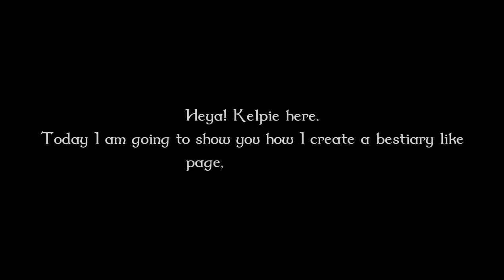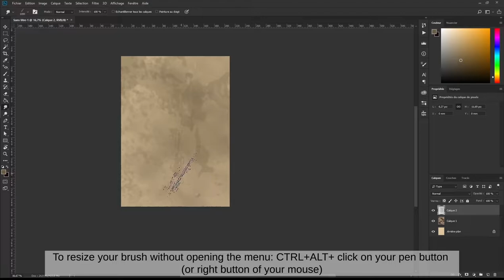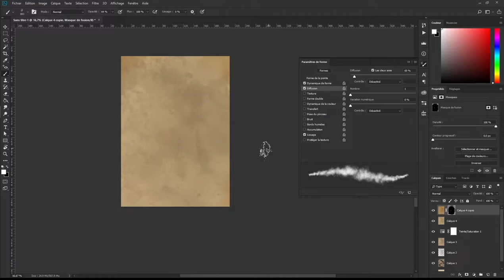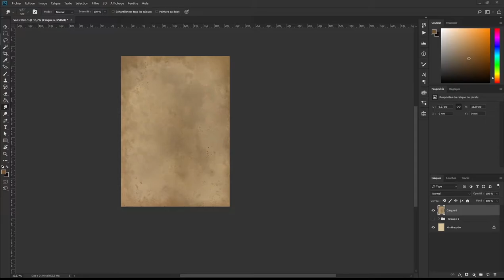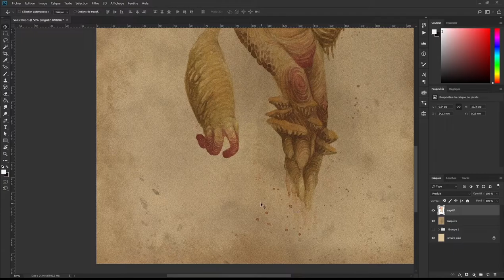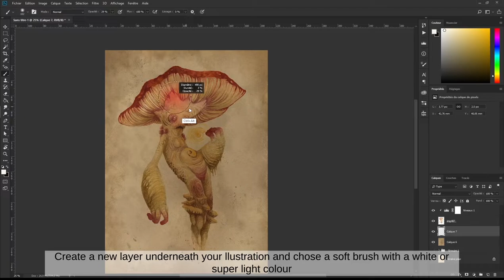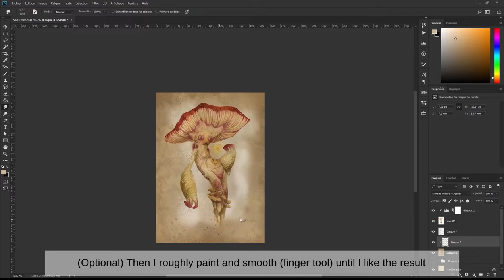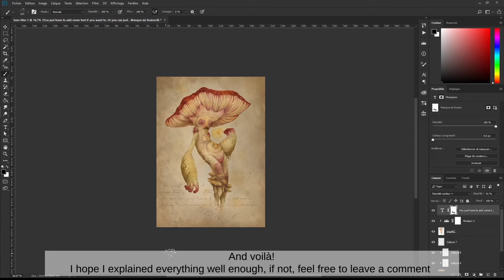Creating a grimoire/bestiary page on parchment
Hello there fellow traveller,

In this (first ever) video tutorial I will explain how I make my old bestiary looking pages. I used Photoshop but this is achievable on most painting softwares like Procreate, PaintTool Sai, Clip Studio,...
I will try to do more videos like this one in the future so if you want to support me and get access to the rest of the tutos, BTS, wips, etc... head to my Patreon:

If you use my tutorial and post the result, feel free to tag me or use the kelpietut so that I can see and reshare your work!